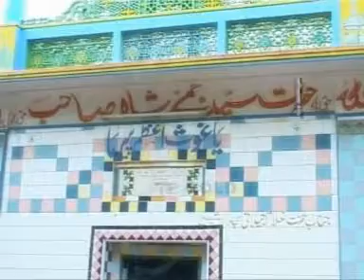Sachara Muhammad Wala.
Arif Feroz Qawwal,(Sachara Muhammad Wala), Al-6 koyal @TharProductionPak